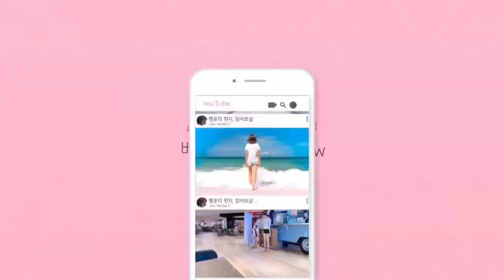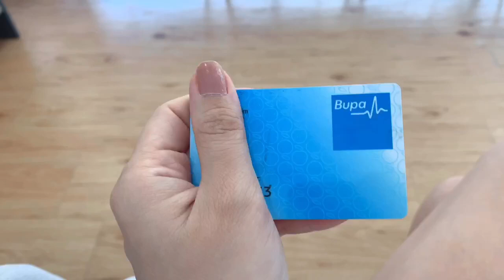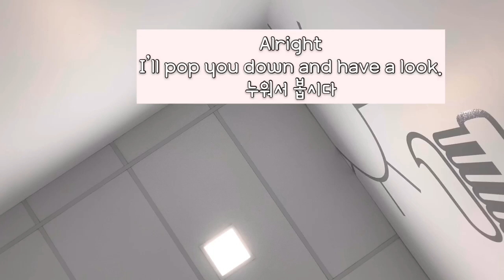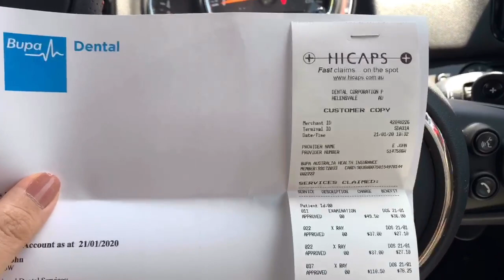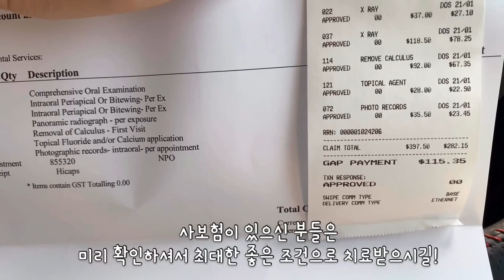호주 치과 브이로그 | 호주 치과 비용 | 호주 사보험 | 호주영어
도움되시길 바랍니다 :)